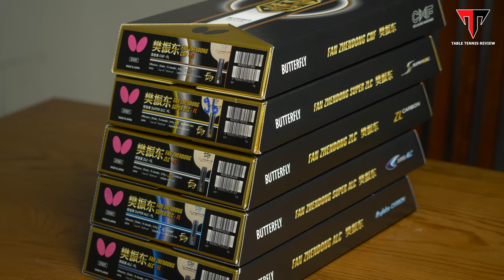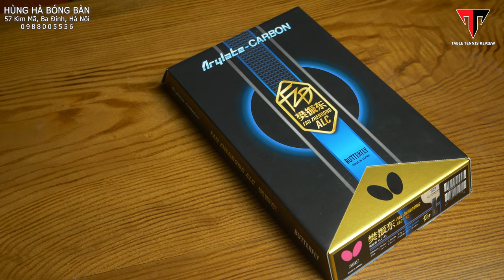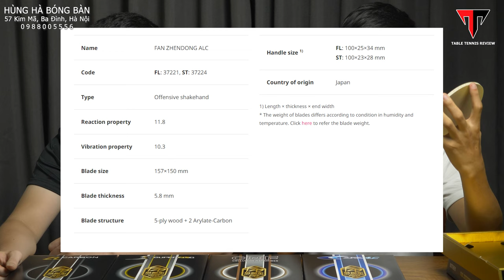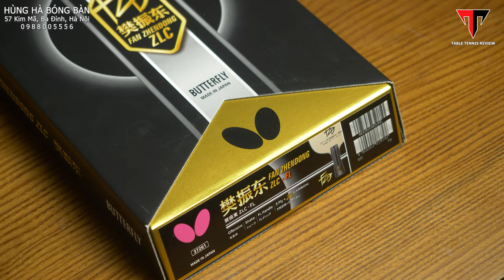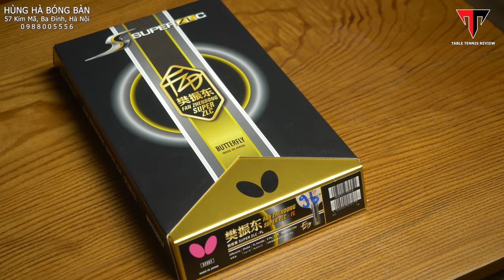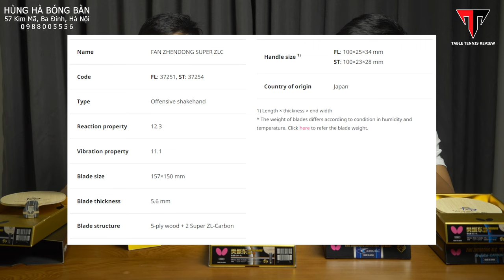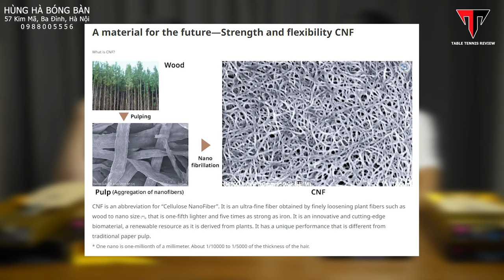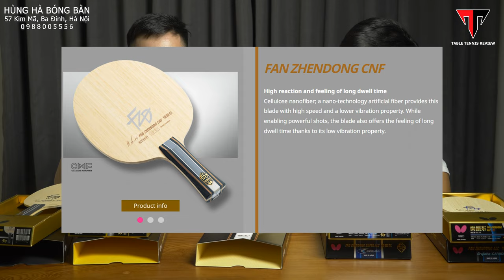Let's experience the blade of SUPER WARRIOR - FAN ZHENDONG!